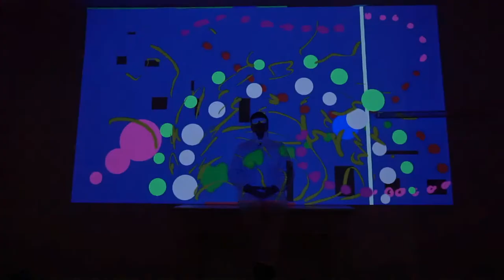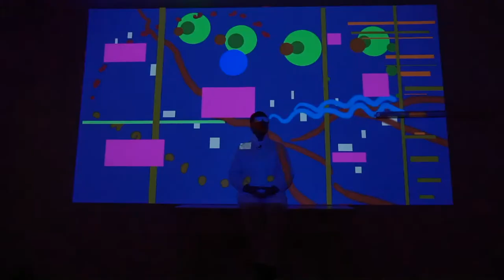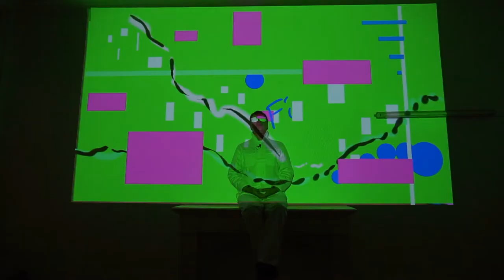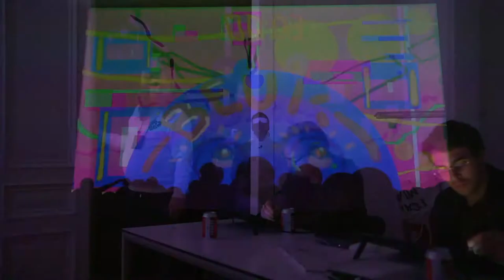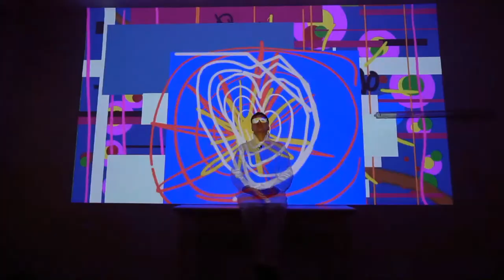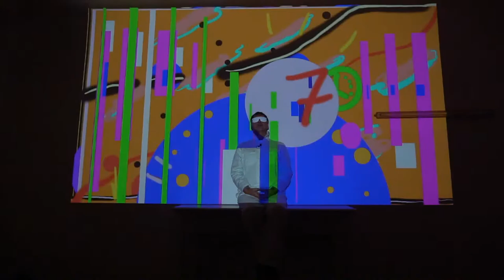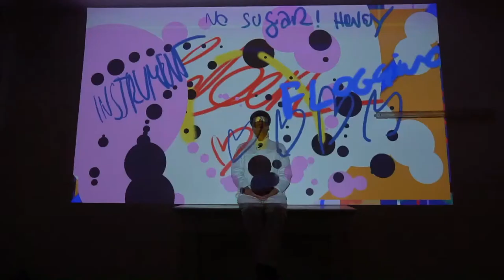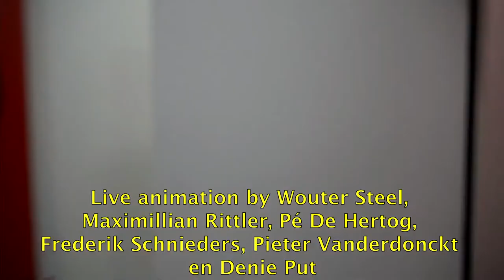Frietje Wabisabi - an experimental TV show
FRAMED presents “frietje wabisabi”, 22 oktober live from A'pex gallery, leopoldstraat 5.
Waar het experiment het resultaat voorbijsteekt en waar imperfectie voor perfectie staat.
Onze special guest voor vanavond is Dokter Philip Meersmannnn

by Framed for VISI.ON.AIR
Art direction Janna Beck & Wouter Steel
Software by Kris Meeusen
Live camera by Tom Dietvorst
Live animation by Wouter Steel, Maximillian Rittler, Pé De Hertog, Frederik Schnieders, Pieter Van Der Donckt en Denie Put
Special Guest: Dr Philip Meersman
Graphic design by studio same-same